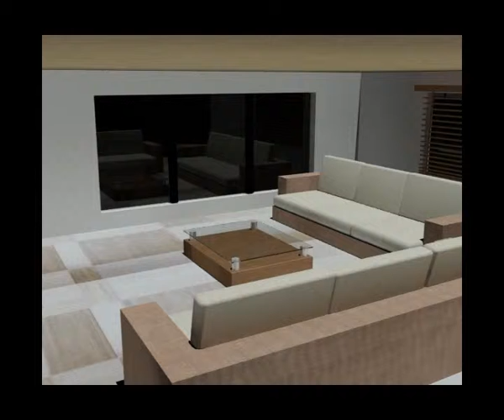work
besic student level interior work